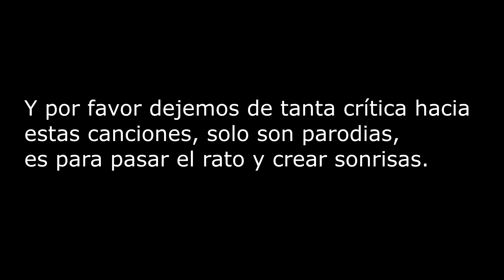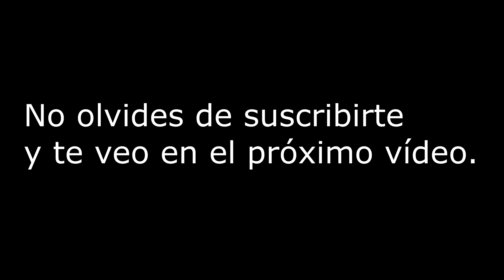LA CANCIÓN DE TRAP DE BYVIRUZZ / CLASH ROYALE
Comento de una buena manera y no como otras personas, la nueva canción de byviruzz.